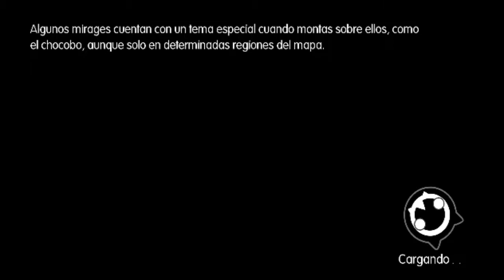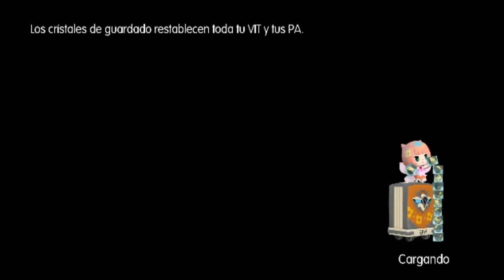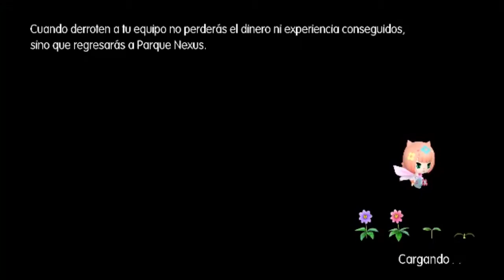World Of Final Fantásy en 2gb RAM (Prueba de Rendimiento)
Cualquier donación será muy agradecida y destinada a mejorar y variar el contenido del Canal con tus Juegos Favoritos del momento
Twich: Mascara_blanca
Configuracion 640x400
 Modo ventana
 Posprocesamiento Activado
 Tened en cuenta que al Grabar (grabado con Bandicam) se pierden Fps...teniendo esto en cuenta creo que el juego es jugable pero si tienes la posibilidad de jugarlo en un pc mejor o consola hazlo no lo dudes Probado en un portátil con las siguientes características
Intel N2840 2,16Ghz 2gb ram Procesador x64 Intel gráfica Hd